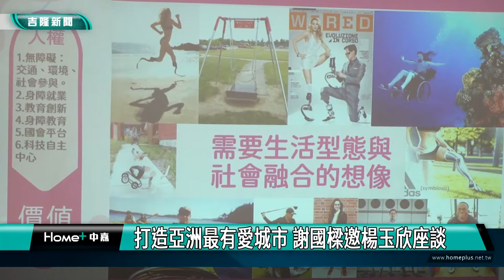關懷弱勢|打造亞洲最有愛城市 謝國樑邀楊玉欣座談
小愛爸爸謝國樑邀請到前立法委員楊玉欣，來到七堵競選總部針對「社福政策建議」以及「打造無障礙環境」來進行分享心得。